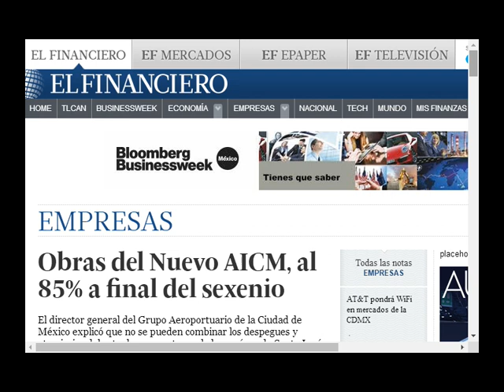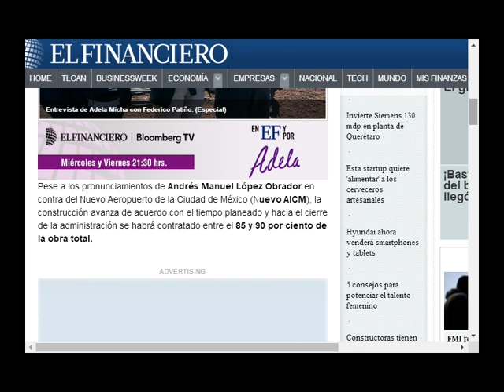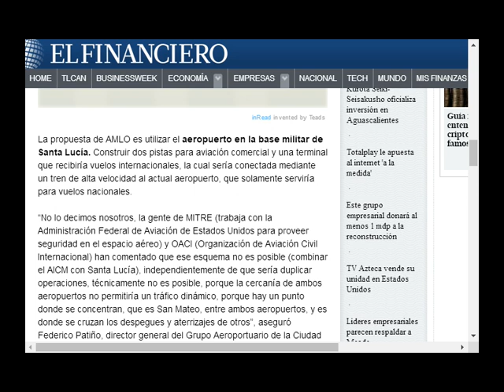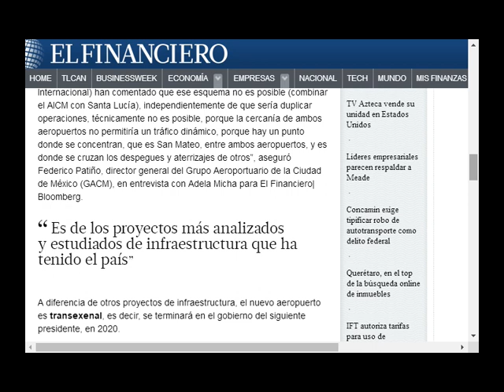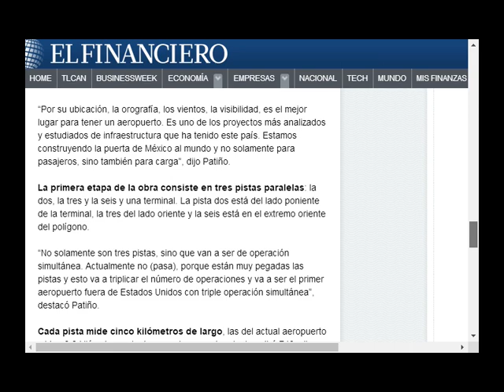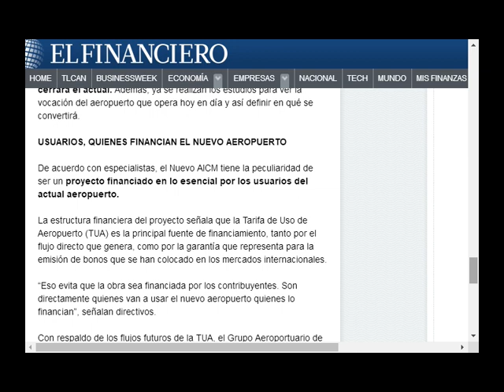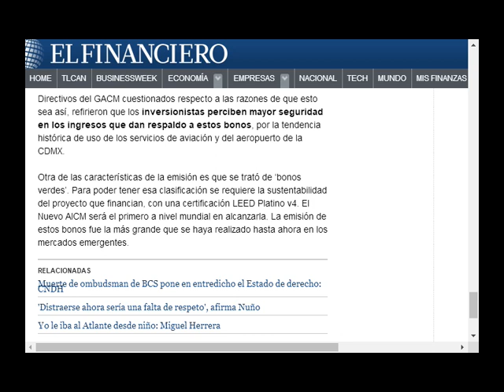El Nuevo Aeropuerto CDMX y los goles al Proyecto de Nación de MORENA